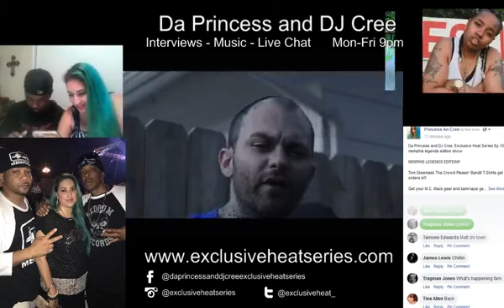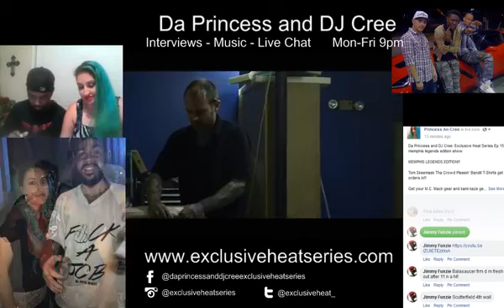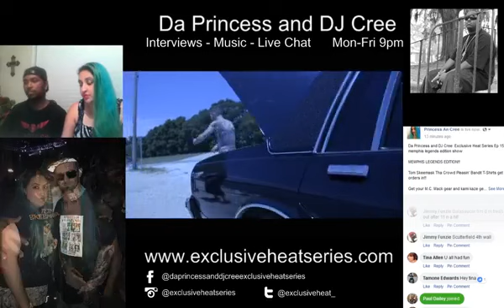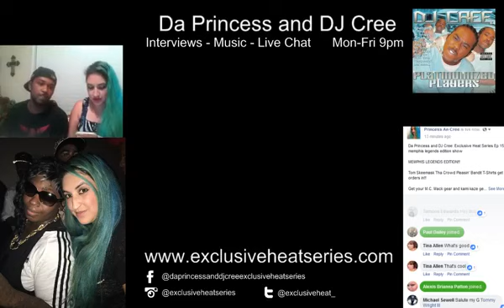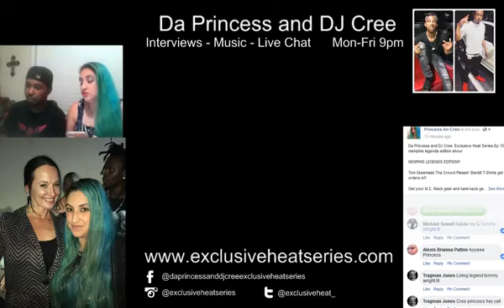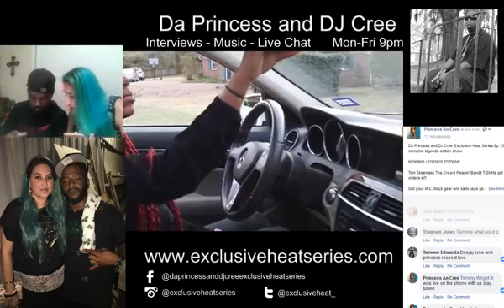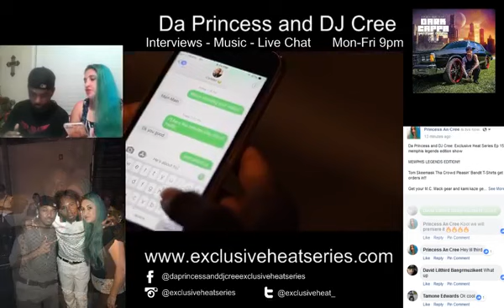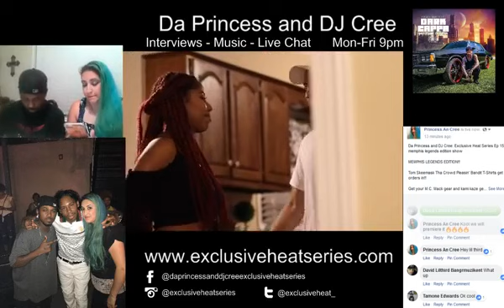Tommy Wright III Phone Call to the Princess and DJ Cree Show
Tommy calls in to the dopest show in the south